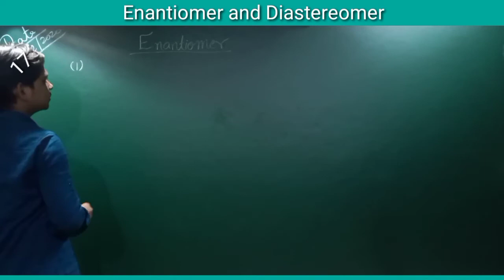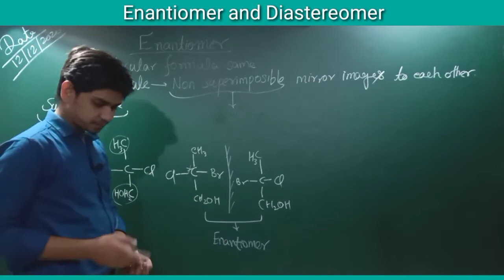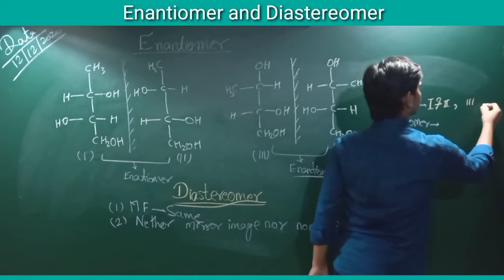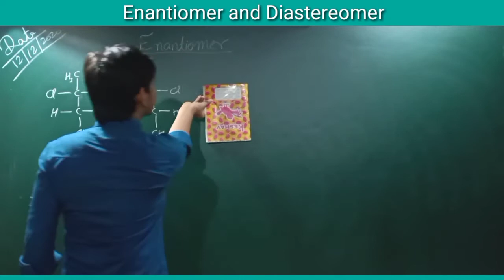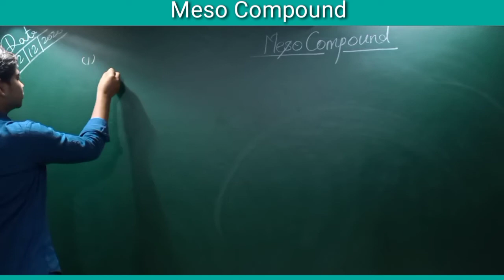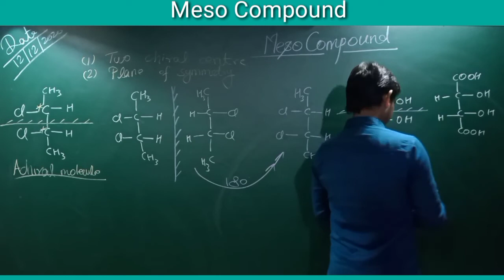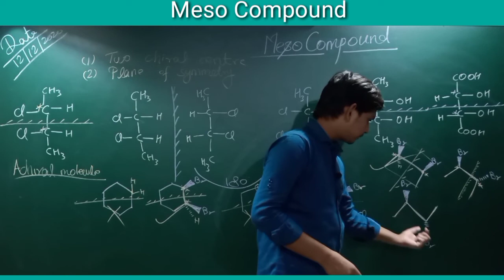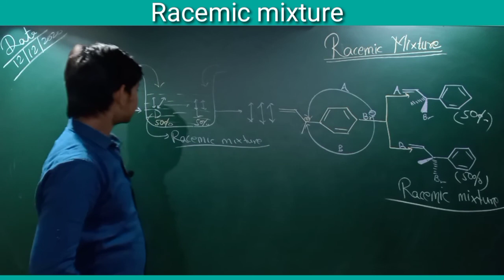Enantiomer | Diastereomer | Meso Compound | Racemic mixture | Part (5)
Racemic mixture